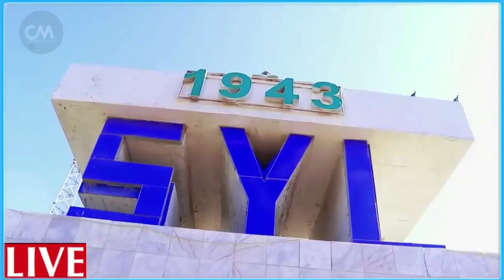DEG DEG Cidamadii Ugu Badnaa Oo Soo Galay Magalada Mogadishu & Weraro Laga Cabsi qabo Mucaradka Oo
DEG DEG Cidamadii Ugu Badnaa Oo Soo Galay Magalada Mogadishu  Awooda farmaajo & Weraro Laga Cabsi qabo Mucaradka Oo...